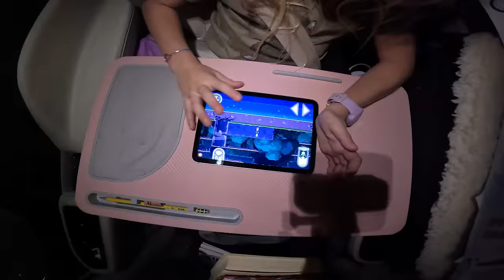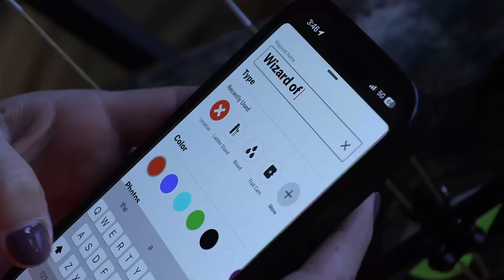Sarah's BEST DEER HUNT!!! Marlow, Oklahoma is an OUTDOOR PARADISE!!!!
Huge shout out to Jeff Poole and everybody at Flyover State Outfitters in Marlow, Oklahoma! This was an amazing family trip and a wonderful ThanksGiving!! Check them out!!!